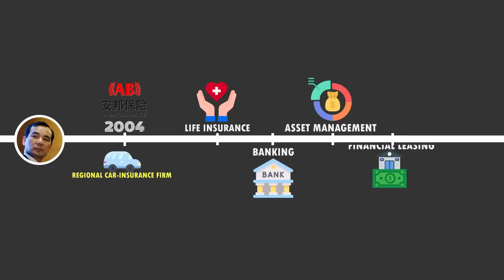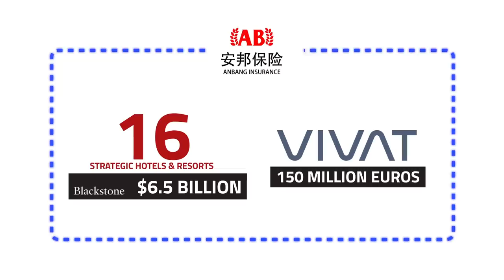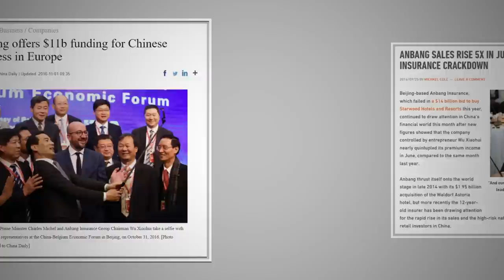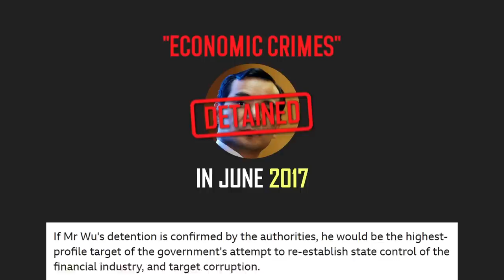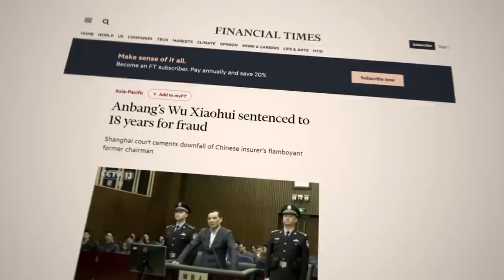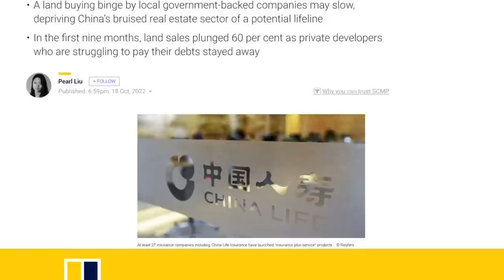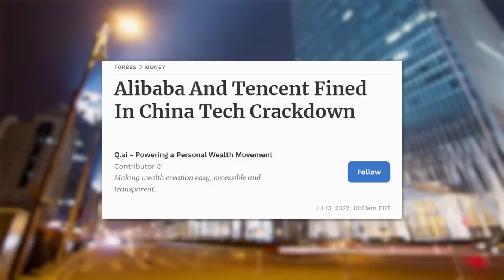The $300 Billion Collapse Of China's Anbang Group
Anbang Insurance Group, a renowned Chinese company, was once proudly valued at $300 billion in assets. However, as the tale unfolds, the company eventually faced dissolution and liquidation. What led to this dramatic turn of events?